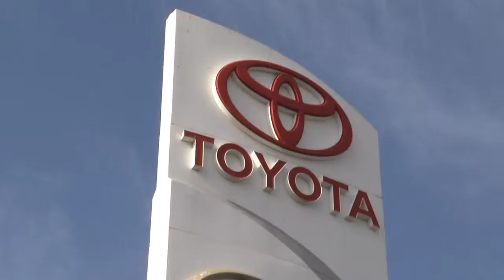Momentum Toyota 28:30 REV